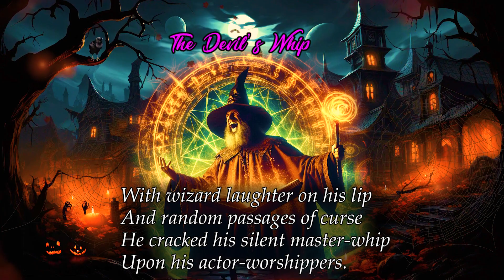Poems of Harindranath Chattopadhyay - Poems and Plays - The Devil's Whip (Read by Narad)